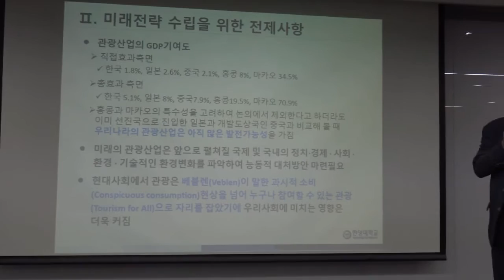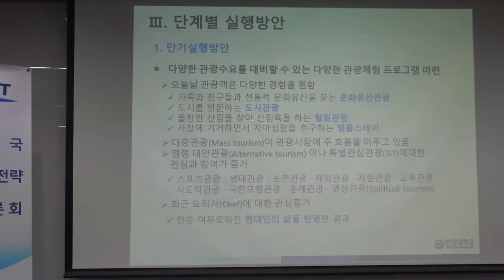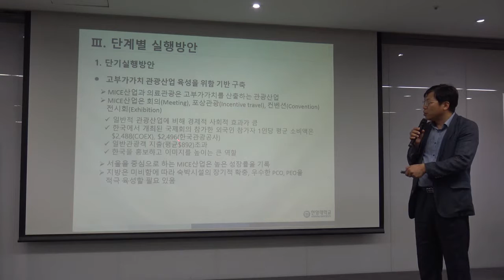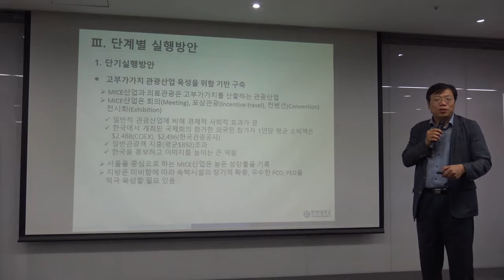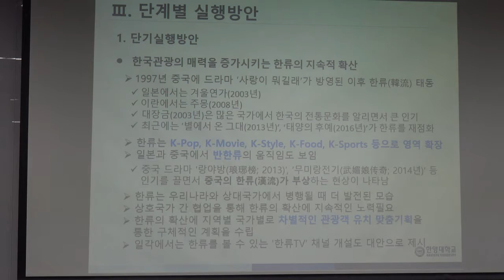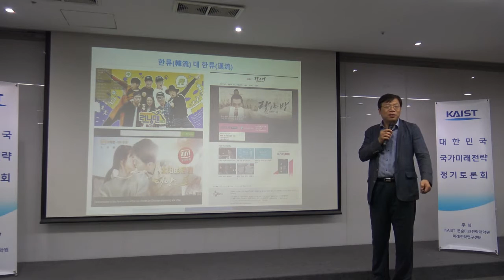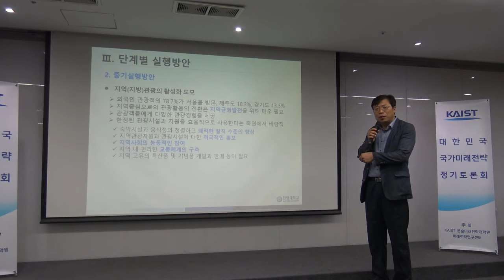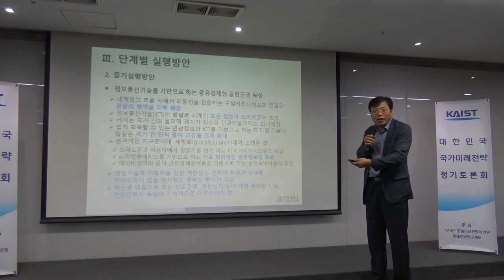관광산업 전략(김남조,3/3), KAIST 국가미래전략정기토론회 2016.8.26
주최 : KAIST 문술미래전략대학원
주제 : 관광산업 전략
발표 : 김남조 교수(한양대 관광학부)
일시/장소 : 2016년 8월 26일(금) 17:00~19:00 / 서울창조경제센터